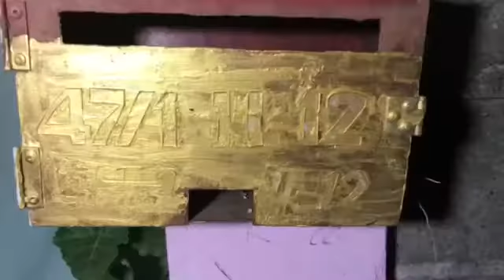โจรกระจอกย่องปีนบ้านลักล้อรถ จยย.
.เมื่อเวลา 18.30 น. วันที่ 10 ก.พ.64 พ.ต.ท.พุทธิวัฒน์ วงศ์ศิริธนดล สารวัตรสอบสวน สภ.สูงเม่น ร.ต.อ.มงคล ชำนาญ สายตรวจ ต.น้ำชำ นางรัชนี ปัญนะราศรี ผญบ. หมู่ 12 บ้านร่องเสี้ยว ต.น้ำชำ อ.สูงเม่น จ.แพร่ ร่วมตรวจสอบเหตุคนร้ายลักทรัพย์ ที่บ้านเลขที่ 47/1 บ้านร่องเสี้ยว หลังได้รับแจ้งว่ามีคนร้านขโมยล้อรถ จยย. ที่จอดในบ้านอย่างอุกอาจ

.จากการตรวจสอบภายในบ้านพบว่ามีรถ จยย.ฮอนด้า NSR 150 สีคราม-ขาว จอดล้มตะแคงข้าง ล้อหลังหายไป 1 ล้อ โดยมี จยย. อีก 2 คัน คลุมผ้าจอดอยู่ข้างๆ จากการตรวจสอบพบว่า มีถังสีที่คนร้ายใช้นั่งขณะแกะล้อรถ จยย. อย่างสบายใจ ตั้งอยู่ข้างรถ และมีร่องรอยปีนหนีออกไปข้างรั้วติดทุ่งนา จนยอดไม้ที่อยู่ข้างรั้วเป็นรอยเหี่ยวชัดเจน

.นางบุญชุม สันป่าแก้ว อายุ 68 ปี บ้าน 47/4 ซึ่งเป็นญาติเจ้าของบ้าน ให้การว่า เจ้าของบ้านหลังนี้คือ นายอินทา คมสัน อายุ 67 ปี แต่เจ้าของบ้านไม่อยู่บ้านไปทำงานต่างจังหวัด นานๆ จะกลับบ้านที ได้จอดรถ จยย.3 คันไว้ในบ้านโดยมีผ้าคลุมไว้ โดยจะมีตนเองและญาติคนอื่น หมั่นแวะเวียนมาดูบ้านให้

.ล่าสุดวันนี้ตนเองเข้ามาดู ก็พบว่า มีรถ 1 คัน ล้มอยู่นอกผ้า ลักษณะมีคนจูงออกมาถอดล้อหลังออกไป รถล้มตะแคงอยู่ จุงเชื่อว่าน่าจะมีคนร้าย แอบย่องเข้ามาลักล้อรถไป เพราะเมื่อวานตอนเย็น เพื่อนบ้านได้ยินเหมือนของล้มเสียงดัง คิดว่าเป็นแมวทำของตก แต่เมื่อตนมาดูบ้านให้น้องก็พบว่ามีโจรมาขโมยล้อรถไปดังกล่าว

.ทางพนักงานสอบสวนได้บันทึกปากคำและที่เกิดเหตุเป็นหลักฐาน และประสานชุดสืบสวน สภ.สูงเม่น ตรวจสอบที่เกิดหตุ เพื่อจะได้ติดตามจับกุมคนร้ายรายนี้มาดำเนินคดีต่อ.

ธวัชชัย ถนอม ภาพ/ข่าว